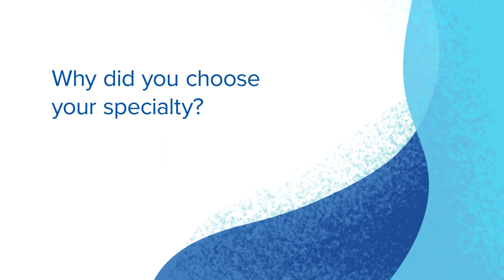Courtnee Heyduk, MD - Psychiatry - CHI Health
Courtnee Heyduk, MD is a provider in Psychiatry at CHI Health.